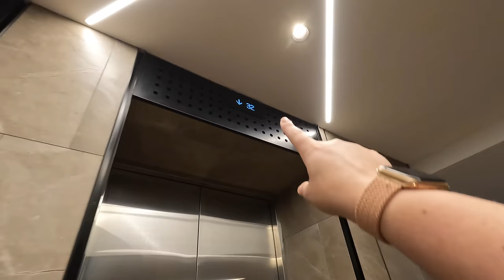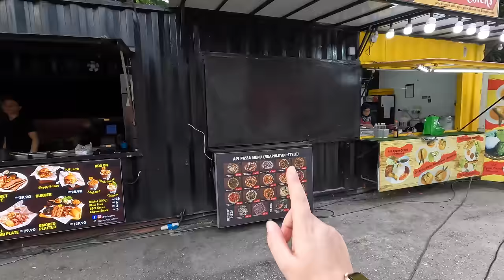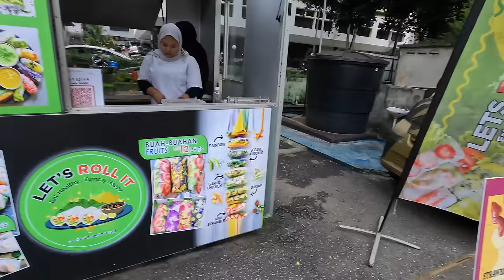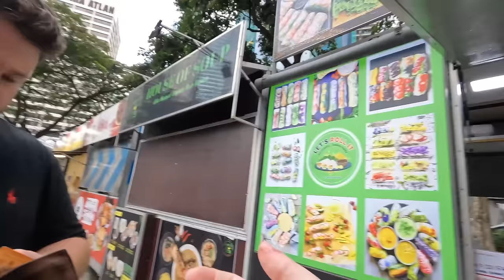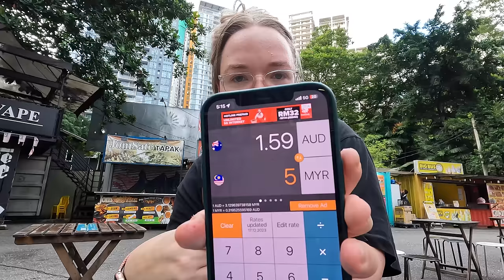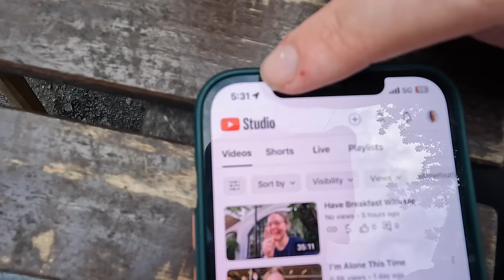Street Food Trucks in Kuala Lumpur, Malaysia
Would you like to support me directly? Let's have a coffee!